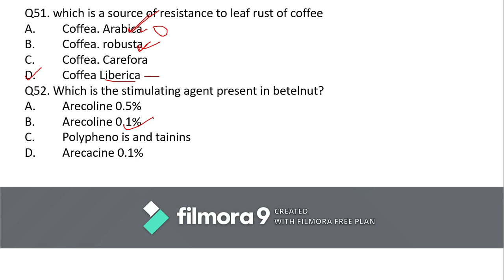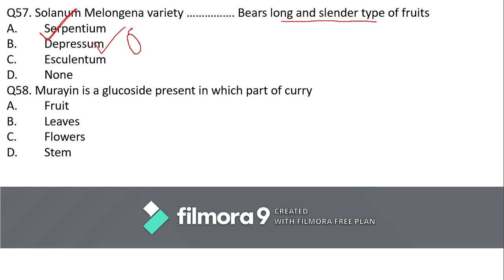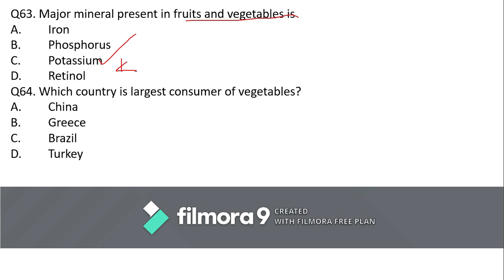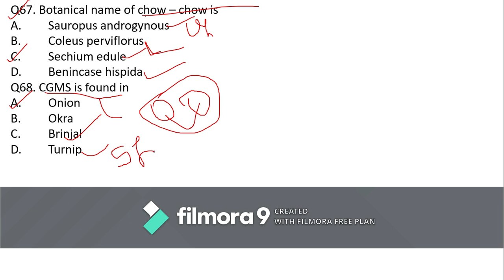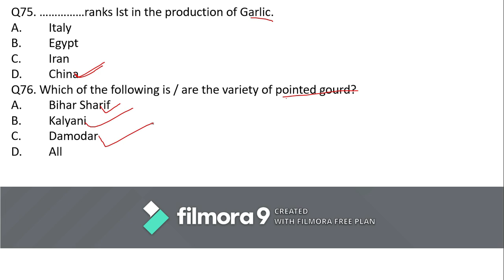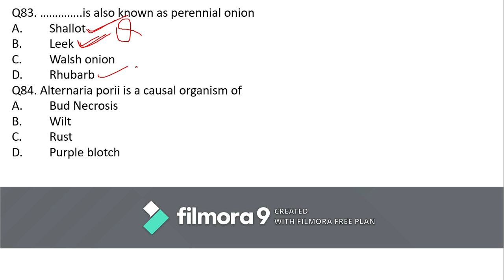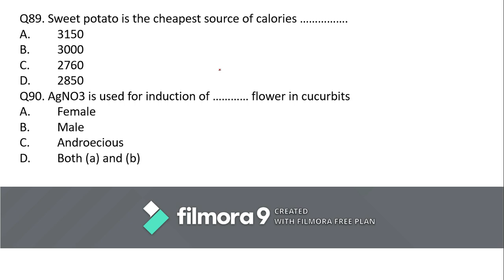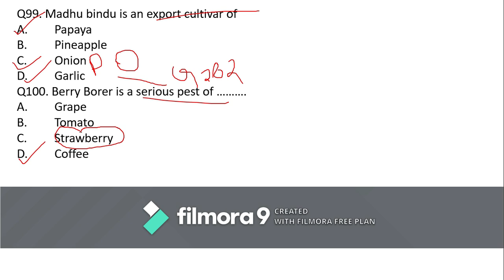Assistant director of agriculture | ADA Preparation | MCQs of Horticulture | JRF | SRF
Title: JRF AND SRF HORTICULTURE ONLINE CLASSES | ASSISTANT DIRECTOR OF HORTICULTURE CLASSES

Hii.

is video me ham Assistant Director of Horticulture and Assistant Director of Agriculture, JRF & SRF Horticulture, RAEO agriculture and RHEO Horticulture ki preparation ya taiyari ke bare me charcha ya discussion karenge. isliye dosto is video ko pura dekhe.

About this channel: This channel is mainly developed for education or teaching of agriculture and horticulture competitive exam.